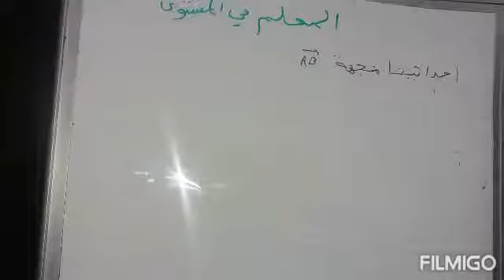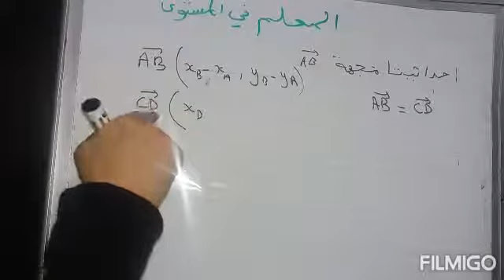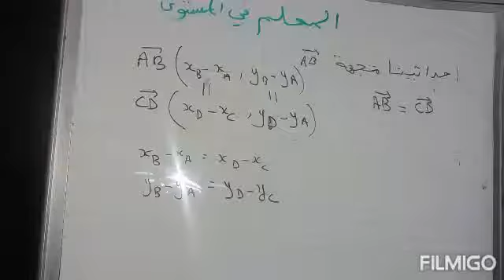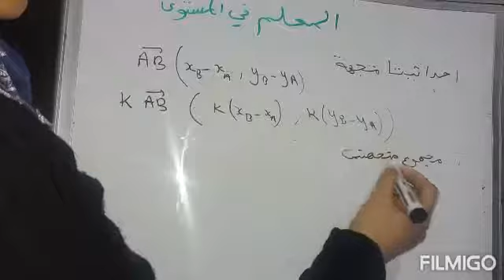اجي تفهم ببساطة المعلم في المستوى الجزء الثاني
شرح مبسط يسهل فهم هذا الدرس نقطة بنقطة